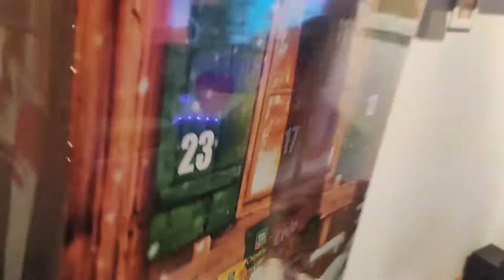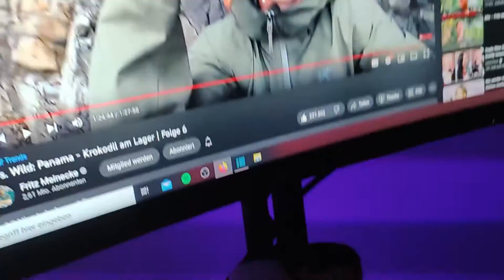Christmas Vlog 🎄 #1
Das ist mein 1. Weihnachtsvlog, es werden diesen  Monat natürlich noch ein paar weitere, interessante Videos erscheinen. Wenn ihr dennoch wissen wollt, was ich in diesem Vlog alles gemacht habe, schaut das Video unbedingt bis zum Schluss!

Jetzt aber viel Spaß mit dem Video!

Ich hoffe natürlich auch, euch hat dieses Video gefallen.